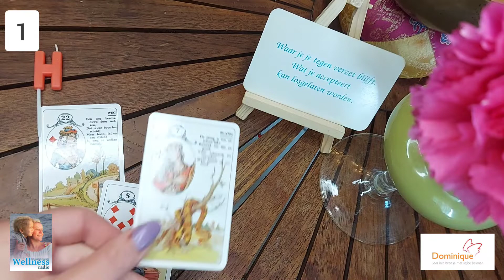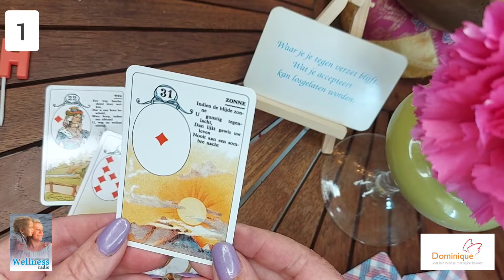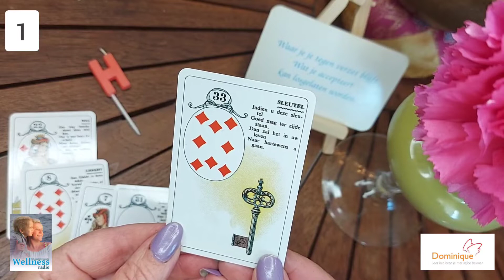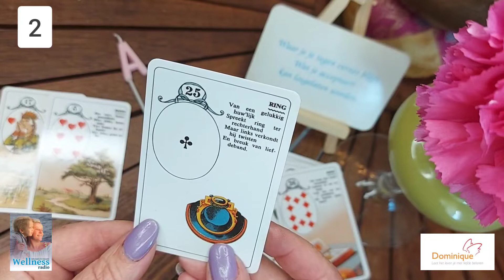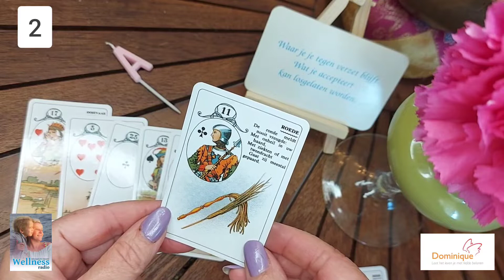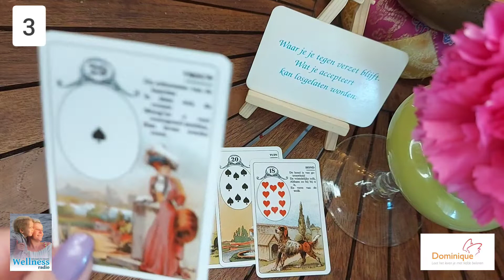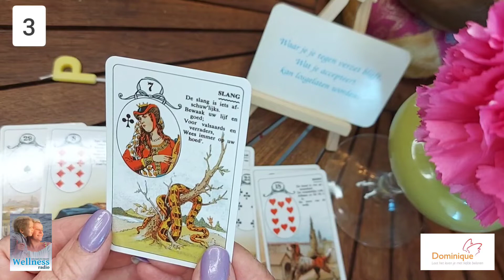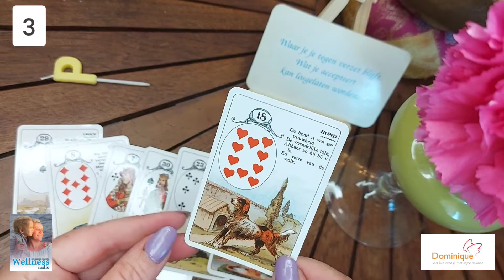Wellnessradio meditaties kies over accepteren en loslaten en kies je M. Lenormand kaarten boodschap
Goedemorgend, middag, avond, nacht. Onze intuïtie trainen, geeft kracht. 👌❤
Wat vertelt jouw onderbewustzijn, welke boodschap om op te mediteren,  brengt je tot inzicht? En kies tussen 1 en 3. Kan je niet kiezen,  maak 3 papiertjes, stop ze in een zak en kies blindelings. Zo trainen we ons buikbrein, onze intuïtie of buikgevoel of entherische zenuwstelsel.

Madame Lenormand was een Franse Helderziende uit de jaren 1700 en 1800 en voorspelde o.a., de val van het rijk van Napoleon Bonaparte. Mediumschap was toen heel normaal. Dat maakt deel uit van het volk en komt in alle culturen nog steeds voor. Dat is onze zintuigelijke ontwikkeling.

Intro: adem en kies uit de 3 Madame Lenormand boodschappen om te mediteren over:
Waar je je tegen verzet blijft, wat je accepteert, kan losgelaten worden.

1. 1:09

2. 5:08

3. 09:30

We nemen dagelijks pauzes om te mediteren met mindfullness. Zo trainen we onze intuïtie. Blijf kijken en luisteren naar deze visualisatie met mindfullness en herhalen tot het gewenste resultaat om te ontspannen. Je kan nooit een overdosis meditatie nemen van Dominique, want mediteren is gezond 🙏🌹

DOMINIQUE VAN DEN BRANDE stuurt u het volgende rekeningnummer om te doneren en Wellnessradio te steunen om gratis tips aan te blijven bieden:
Rekeningnummer: BE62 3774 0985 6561
BIC: BBRUBEBB
Bank: ING
Alvast hartelijk bedankt,
Warme gezonde groeten,
Dominique
Laat het leven je met liefde belonen 👍🌹🌈❤️